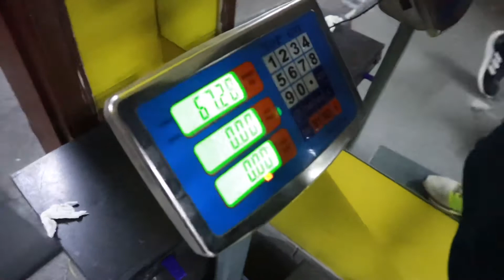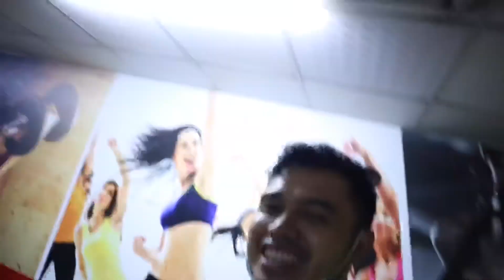BODY TRANSFORMATION PROJECT FOR DIANNE!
Bago ikasal si Dianne kailangan pagandahin ang katawan nya. Titingnan natin after a month kung ano ang pagbabagong mangyayari sa katawan ni Dianne!